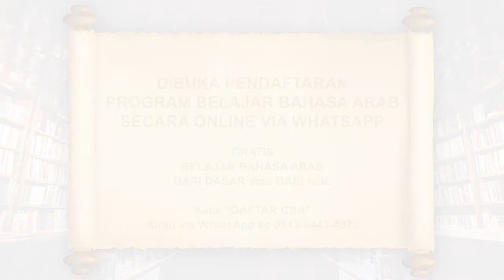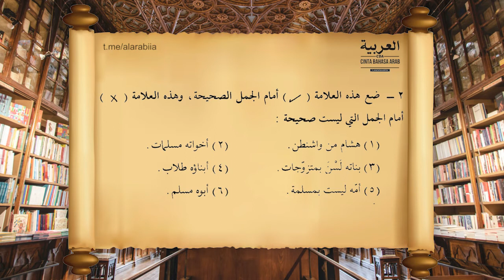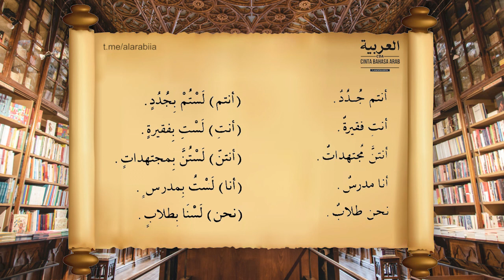#91 Jilid 2 Pelajaran 2 Bagian 2 Durushul Lughoh Jilid 2 | Cinta Bahasa Arab (CBA)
Bagi teman-teman yang sudah memiliki Buku Pegangan Pembelajaran CBA jilid 2, silahkan bisa dibuka di halaman 14.

Dibuka pendaftaran Program Belajar Bahasa Arab secara online via WhatsApp.

GRATIS
Belajar bahasa Arab dari DASAR atau dari NOL